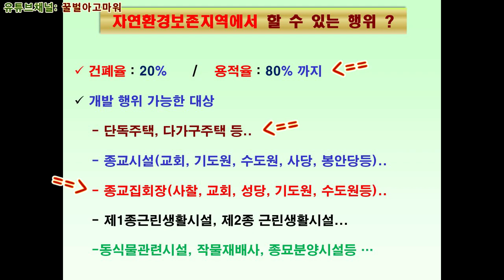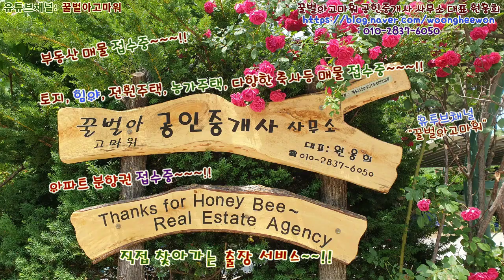(급매) 단양군 덕절산 송이버섯 명당터과수원 사과나무 910그루 토지 2,504평 (협의가능)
꿀벌아고마워 공인중개사 사무소 유투브채널 (급매) 단양군 덕절산 송이버섯 명당터과수원 사과나무 910그루 토지 2,504평 (협의가능)